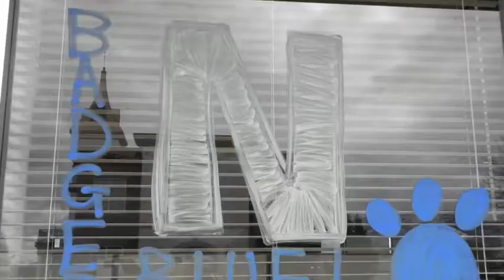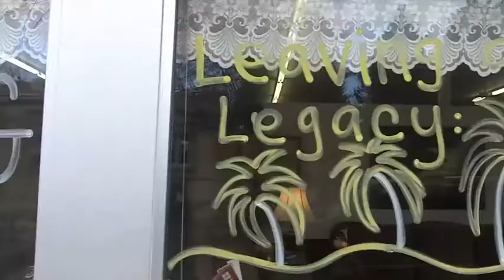Snow College Homecoming 2011- Ride of Your Life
Snow College 2011 Homecoming Highlights. The Spirit of Snow is amazing!